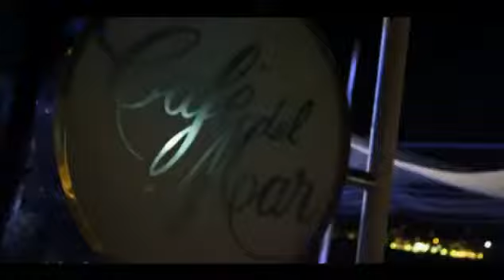The Wanted Glad You Came